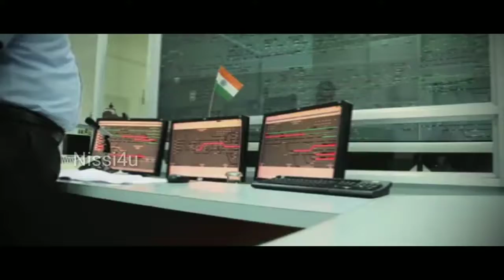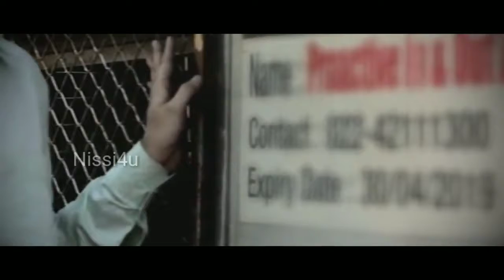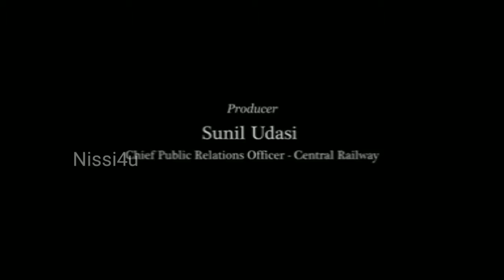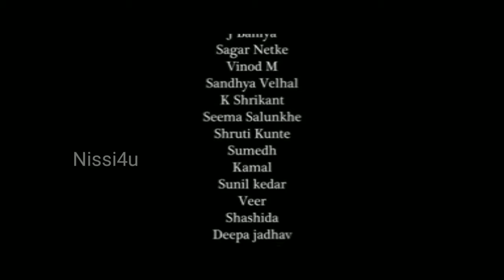why train is late ll nissi4u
Why indian trains are always late?

Lateness of trains are due to: overloaded track sections, track maintenance at busy places, signalling, loco technical faults, pulling of emergency cable by stupid irresponsible people, fog that impairs visibility of loco pilot etc.

What can be done to solve the issue?

Overnight track maintenance, use of better ways of emergency contact with loco pilot, removal of the emergency cable from all coaches, use of GPS assisted signalling system, continuous improvement in skill for both track maintenance personel and pilots etc.
Nissi4u,